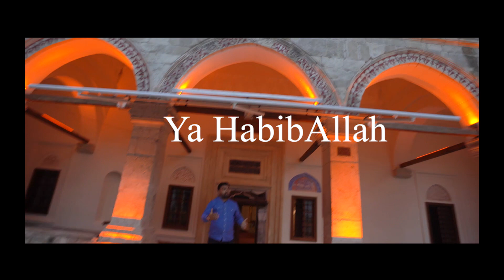Ashik Ve Islam - Ente Rasull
🎥 Video&Editing : Ruh Production (Ruhedin Krujeziu)
🎵 Arr : Rohan Krujeziu
🎶 Mix&Mastering : Ruhedin Krujeziu
🎤Back Vocals : Ruhedin Krujeziu
🎞️Producted : R.S.R Official
🌎FB : O Roma Ko Islam